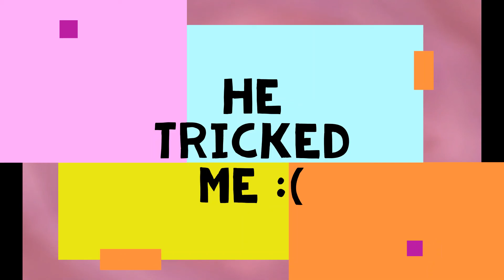Mario Party 5 Gameplay 48